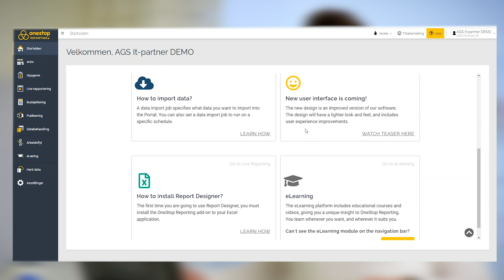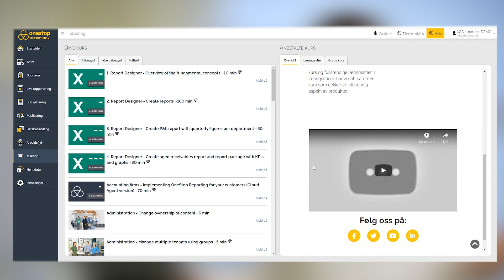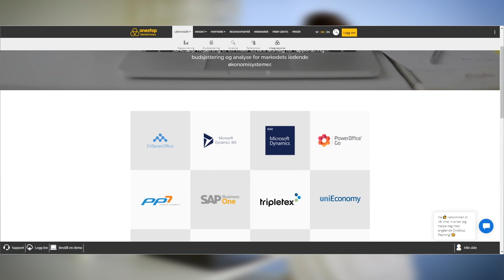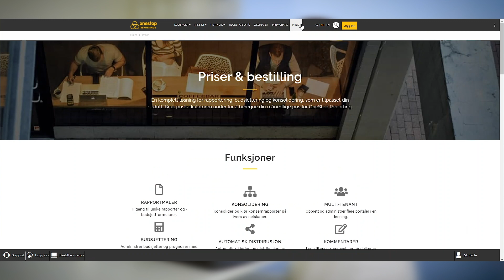Hva er OneStop Reporting?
I denne videoen skal du få vite hva OneStop Reporting er. Hvilke funksjoner du kan bruke i programmet som for eksempel rapportering, budsjettering og ikke minst analyse.

00:00 Introduksjon.
00:21 Hva er OneStop Reporting?
01:19 Rapportering
02:52  Budsjettering
03:55 Analyse
04:35 integrasjonen til OneStop Reporting
05:09 Hvem passer OneStop Reporting for?
05:50 oppsummering
06:37 Avslutning